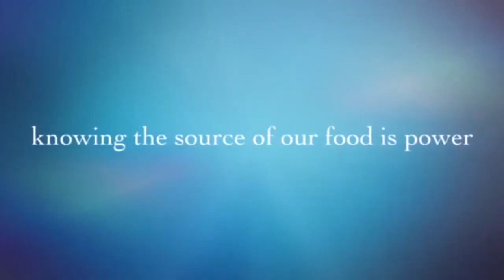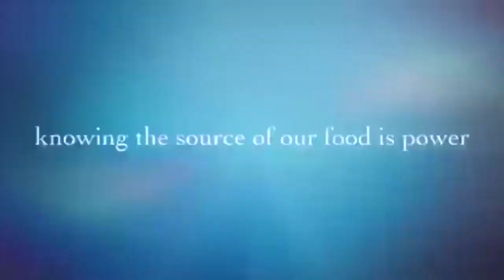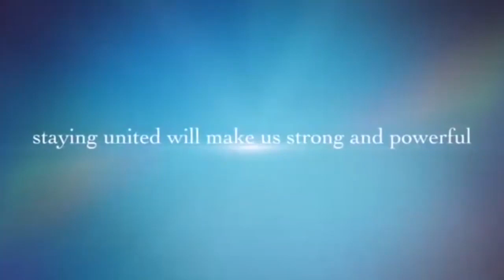MOTO🔥: EDINGWE BA WELELI LISUSU NINI? NA DÉNIS LESSIE BO YOKA MESSAGE FORT YA EDINGWE ATINDELI YE